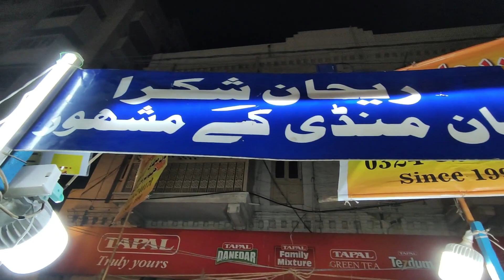Rehan Shikra Haleem Biryani | Street Food Of Karachi 2023 | Foodie On Street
Rehan Shikra Haleem Biryani - Pan Mandi Wale
Pan Mandi, Karachi, Pakistan.